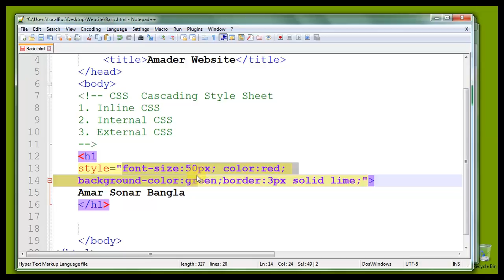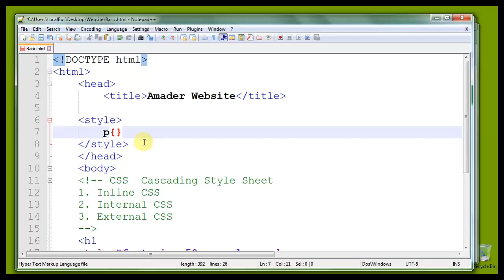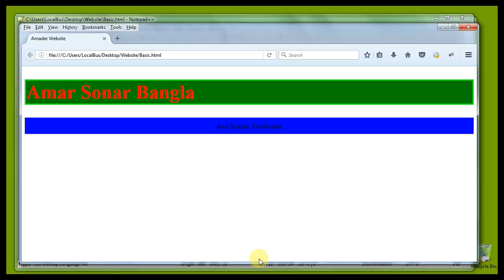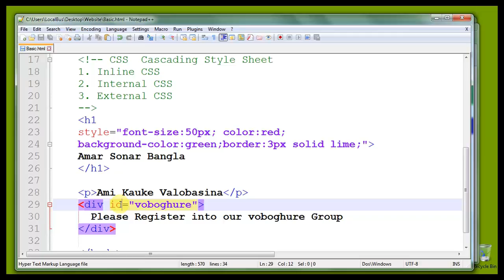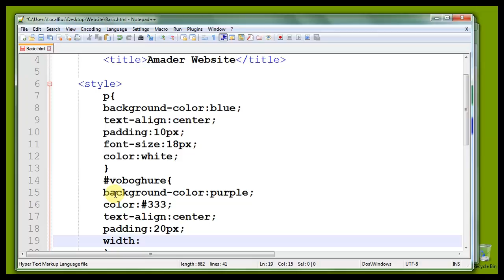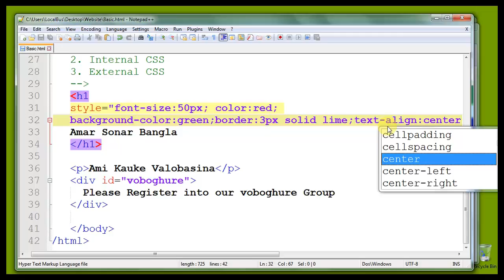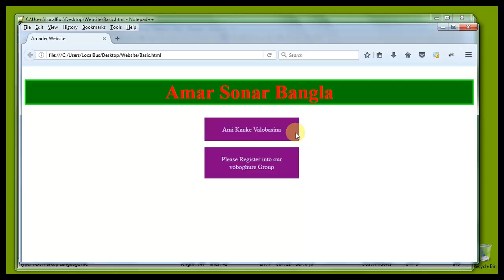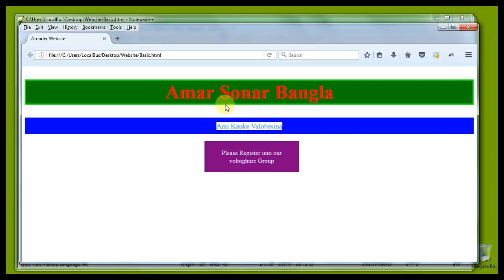HTML5 Tutorial in Bangla - Part 10 - Internal CSS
In this video we will learn how to use internal css in a html file. After watch this video we will be able to design our html file by using internal style or internal css.